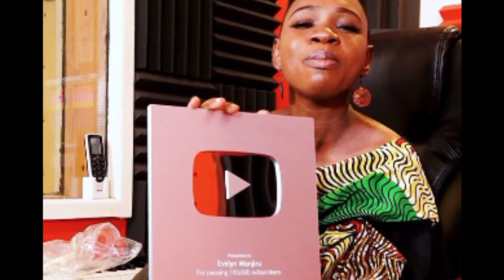WOW!🤩 CONGRATULATIONS Evelyn Wanjiru for Surpassing 100k Subscribers!!